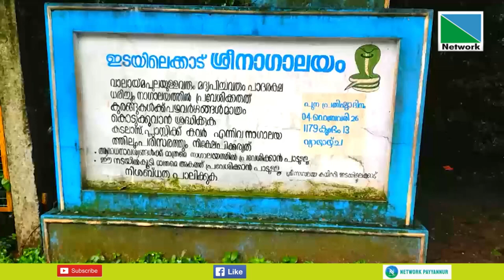27 JULY 2023